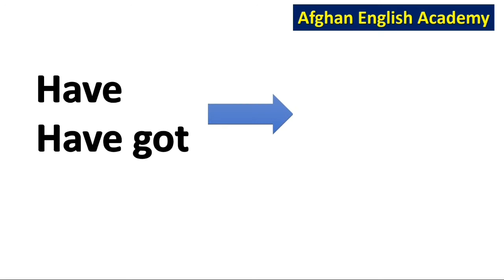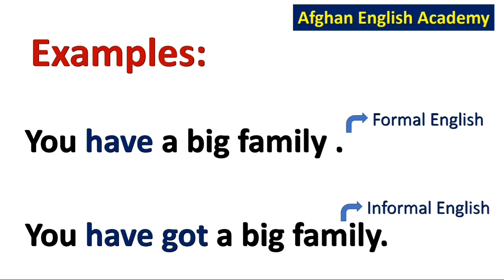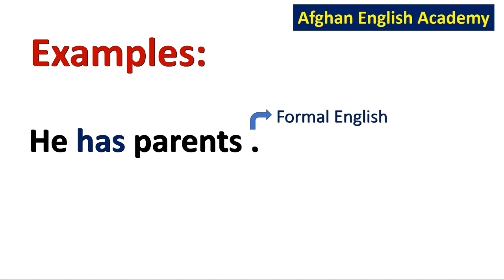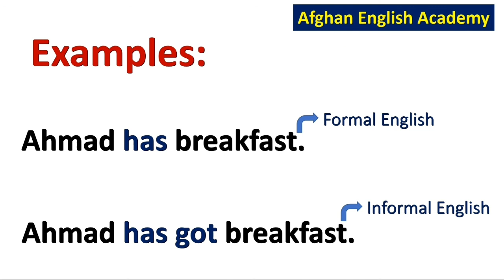Have & Have got Grammar Lesson In Pashto || English Grammar Have & Have got | په پشتو کى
have and got usage with pashto meaning i have explained it in very simple way to be understandable for all of you.
د  have او have got استعمال زده کړى په پشتو کى